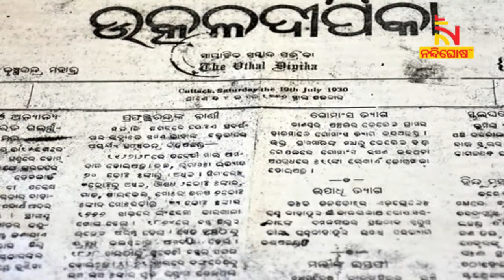Death Anniversary Of Karmabira Gouri Sankar Ray | NandighoshaTV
Death Anniversary Of Karmabira Gouri Sankar Ray

* DishTV Channel No: 1367
* Airtel Digital TV Channel No: 611
* TATASky Channel No: 1779
* hathw@y Channel No: 728
* Ortel Channel No: 707
* Videocon d2h Channel No: 840
* SITI Channel No: 17 & 458
* GTPL Channel No: 719
* SUN Direct Channel No: 667
* Asianet Channel No: 219